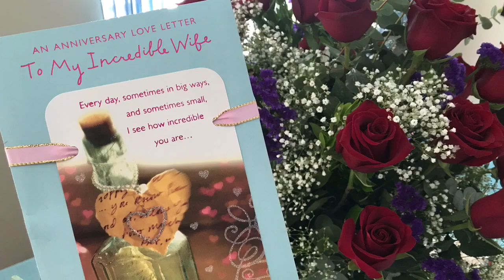Olga & Enio celebrate their 25th wedding anniversary